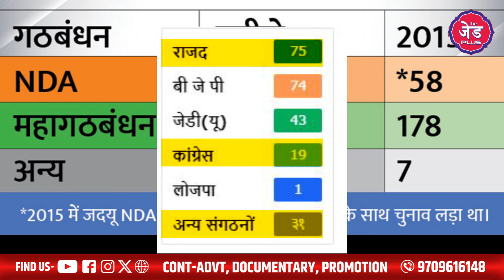Lalu Yadav का फैसला Tejashwi Yadav का नुकसान,कैसे हो गये CM की रेस से बाहर !|The z Plus||Bihar News